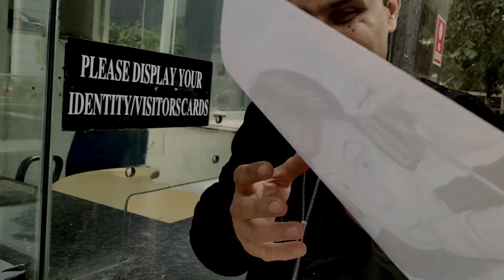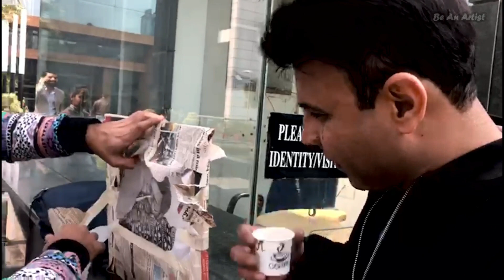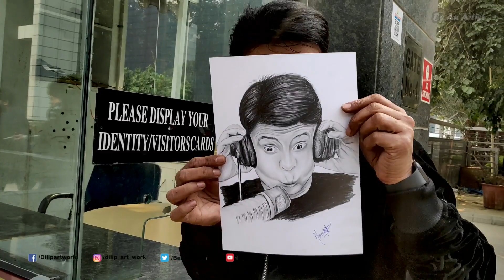Special Meet-up With RJ Naved and Pankit Brother | 📻 Radio Mirchi🌶️ Noida | Vlog Be an artist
Special Meet-up With  RJ  Naved and Pankit Brother | Radio Mirchi Noida | Vlog

rj naved
vlog Video
Sketch
charcoal art
radio mirchi
Pankit Narang
artwork
pencil sketch
Naved Khan
Noida

Thanks for visiting our channel :-) -  Be An Artist
Artist - DILIP SARDAR